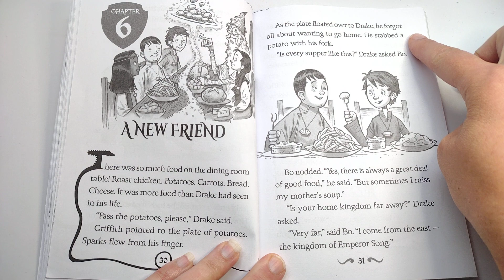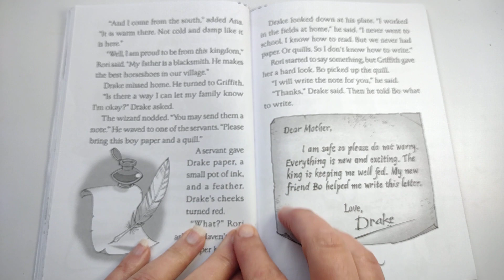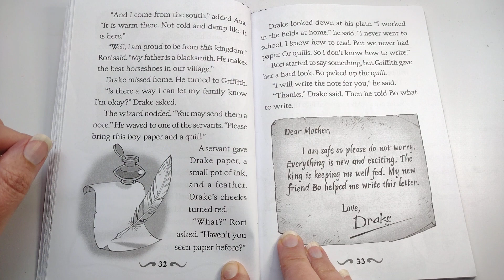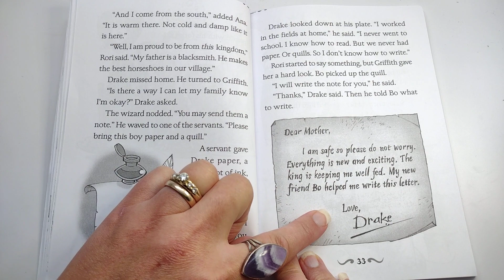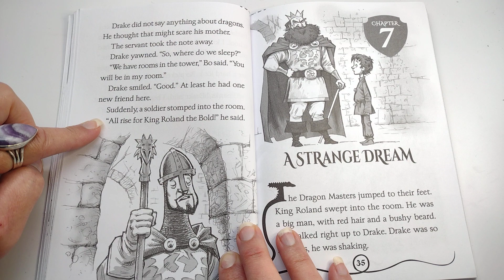6 🏰 Dragon Masters: Rise of the Earth Dragon by Tracey West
DRAGON MASTERS has it all! Dragons, a Dragon Stone, a king, a wizard, and magic!

Grade level: 1 - 3
Reading age:6 - 8 years
Book: 1 of 26
Length: 96 Pages
Language: English

In this first book in this fully-illustrated series, 8-year old Drake is snatched up by King Roland's soldier and taken to the castle. He is to be trained as a Dragon Master. At the castle, he is joined by three other young Dragon Masters-in-training: Ana, Rori, and Bo. The Dragon Masters must learn how to connect with and train their dragons--and they must also uncover their dragons' special powers. Does Drake have what it takes to be a Dragon Master? What is his dragon's special power?

Below is a link to the book: